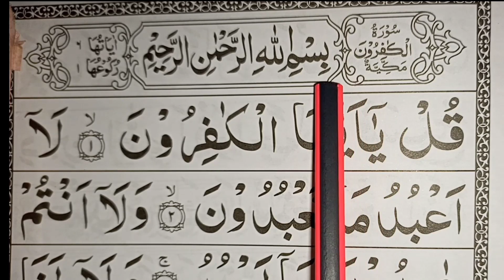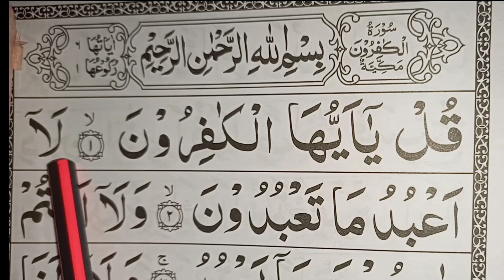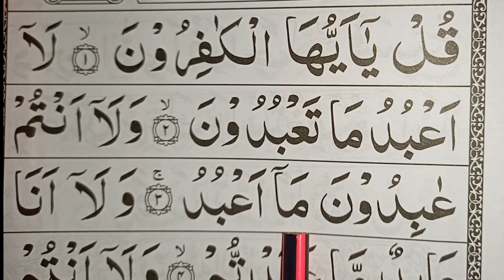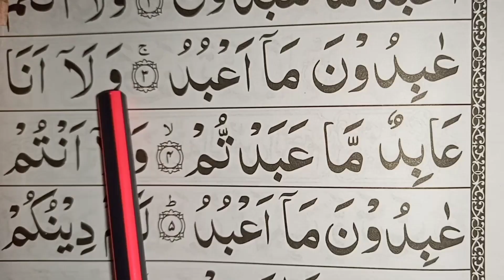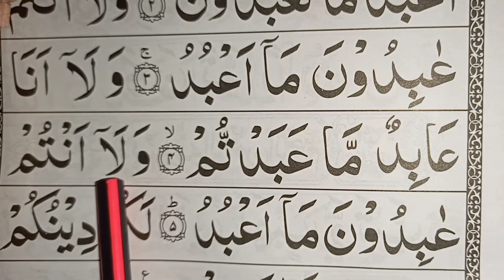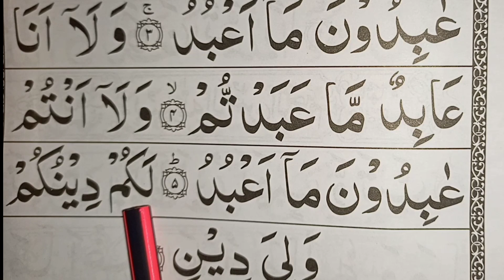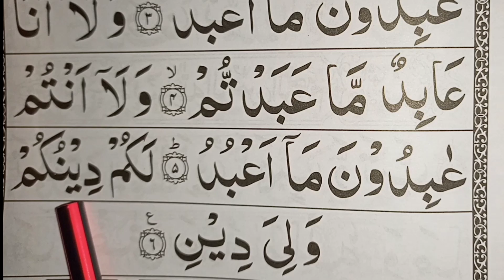Learn How Read Surah Al Kafiroon Full HD With arabic Text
Surah Kafiroon Learn.
Surah Kafiroon.